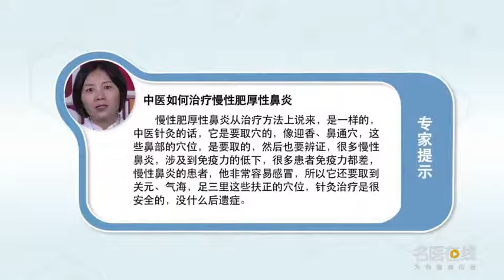中医如何治疗慢性肥厚性鼻炎 牛潞芳 中国人民解放军海军总医院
慢性肥厚性鼻炎症状比慢性单纯性鼻炎要重得多，其实从治疗方法上是一样的，但是慢性肥厚性鼻炎涉及到黏膜、黏膜下层、甚至骨质增生。中医针灸就是要取穴，像迎香、鼻通穴这些鼻部的穴位肯定是要取的，然后也要辨证很多慢性鼻炎，涉及到免疫力的低下，很多患者免疫力都很差，慢性鼻炎的患者非常容易感冒，所以还要取到关元、气海、足三里这些扶正的穴位。

How to treat chronic hypertrophic rhinitis with traditional Chinese Medicine
The symptoms of chronic hypertrophic rhinitis are much heavier than those of chronic simple rhinitis, In fact, the treatment is the same, But chronic hypertrophic rhinitis involves mucosa, submucosa and even hyperosteogeny. Acupuncture and moxibustion in traditional Chinese medicine is to select points, The points of the nose, such as Ying Xiang and Bi Tong, must be taken, Then we need to differentiate a lot of chronic rhinitis, It's about low immunity, Many patients have poor immunity, Patients with chronic rhinitis are very easy to catch cold, So we need to get the acupoints of Guanyuan, Qihai and Zusanli.